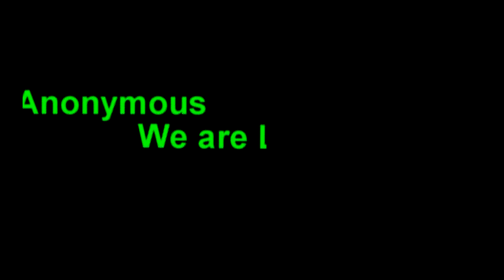Bilderberg behind the new world order?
For over half century, a collection of world leaders have been meeting annually across the globe, but this year the Bilderberg group, which many believe sets global agendas, is gathering in Chantilly, Virginia. A lot of people think the decisions made here only benefit the rich and powerful.